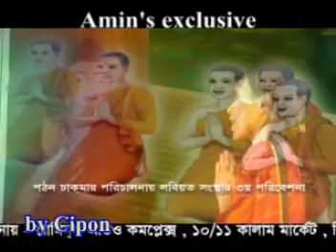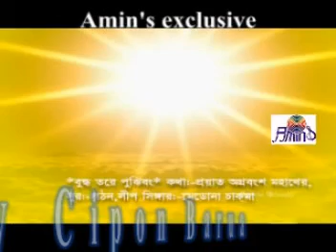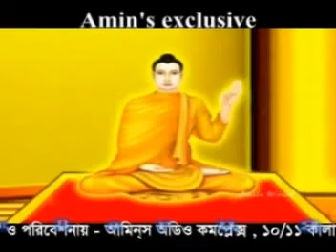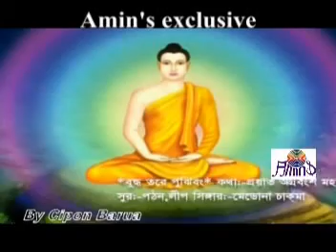Bangla Chakma Buddhist Song-buddha tore pujibo.mpg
Bangla buddhist song-Bangladesh buddha song-bangladesh chakma song-chakma buddhist song-chittagong-CHAKMA SONG